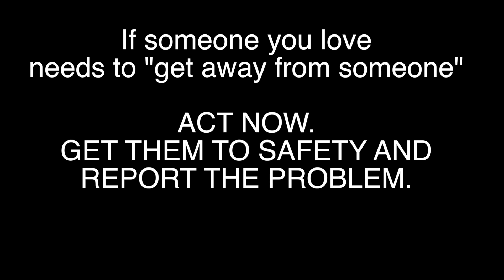Women's Self Defense